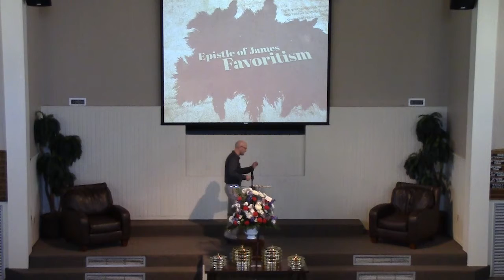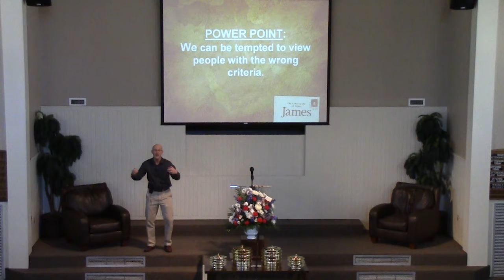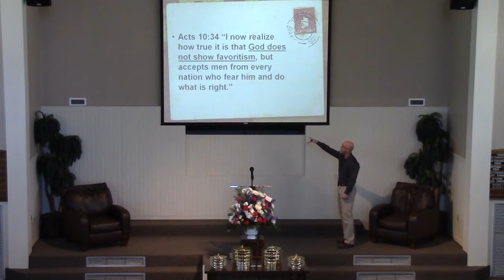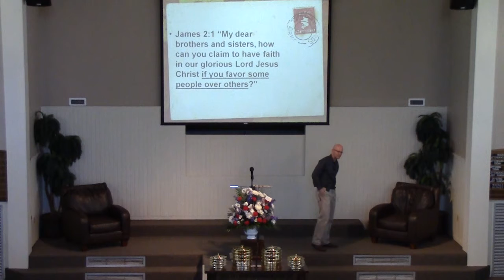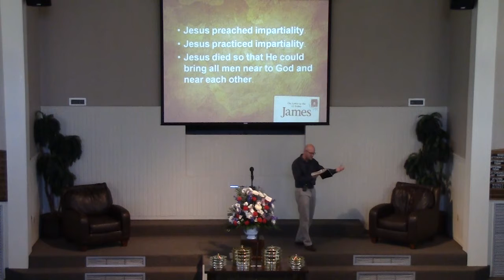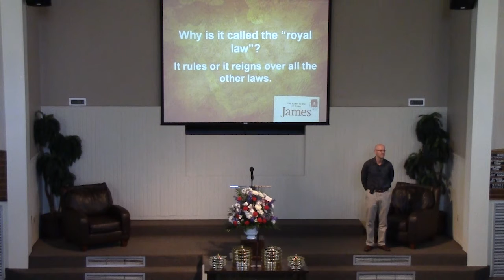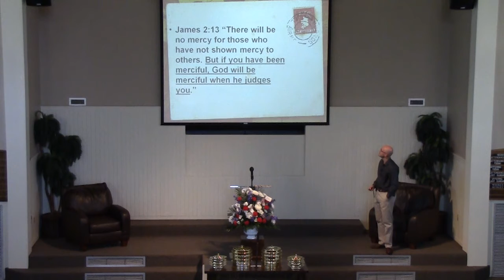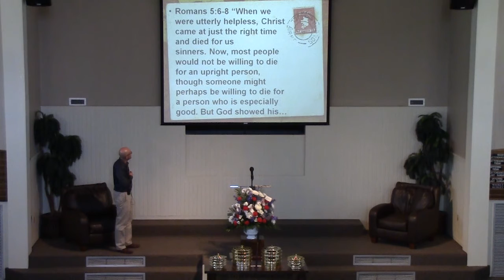The Book of James pt 4